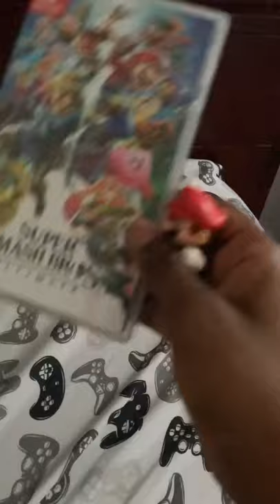Spongebob’s Mistake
Mario told spongebob to not play on his nintendo switch but he still did so he go put in the corner for 3 hours